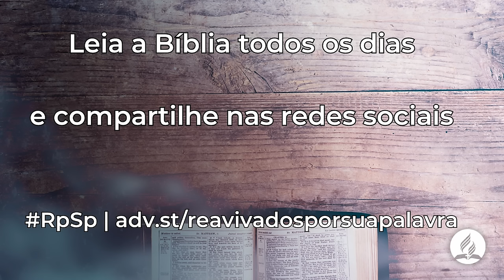Amós 2 - Reavivados Por Sua Palavra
Ao contrário dos pecados dos pagãos, os pecados de Judá e de Israel parecem ser mais sutis e não tão obviamente grotescos. Mas, para Deus o castigo é semelhante.